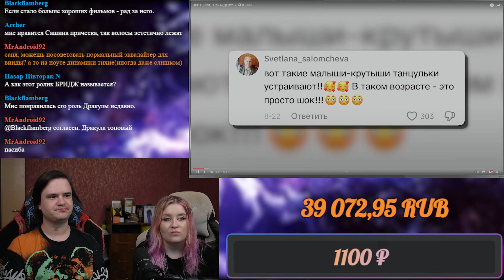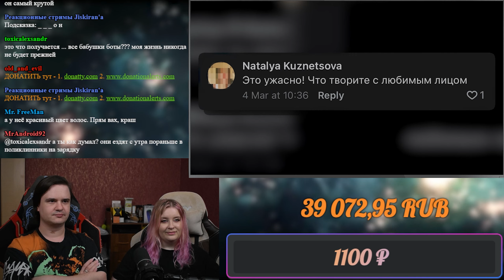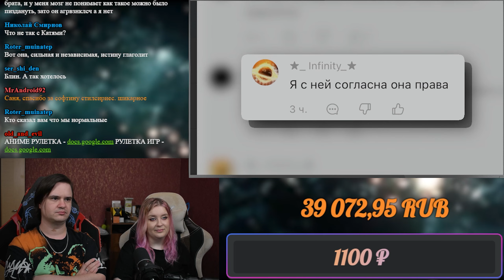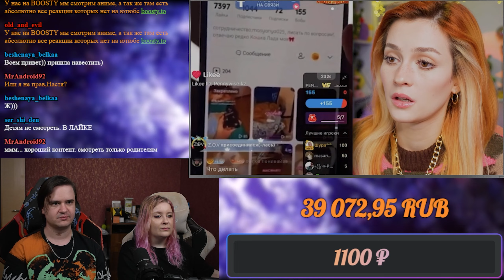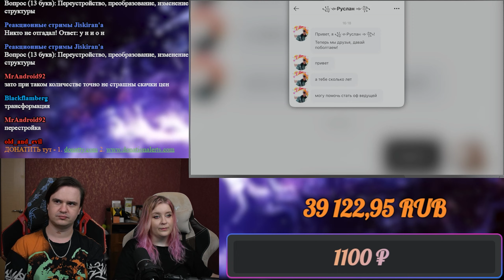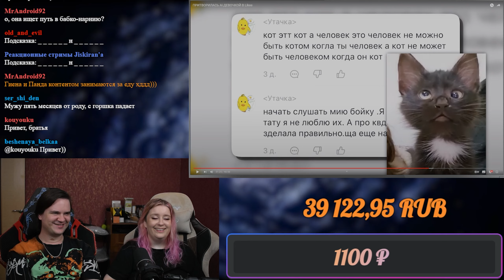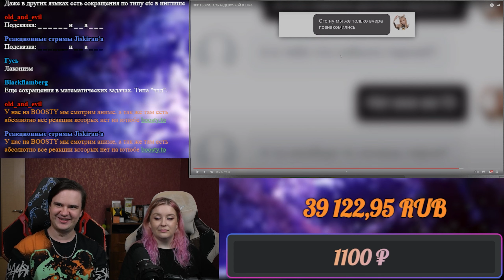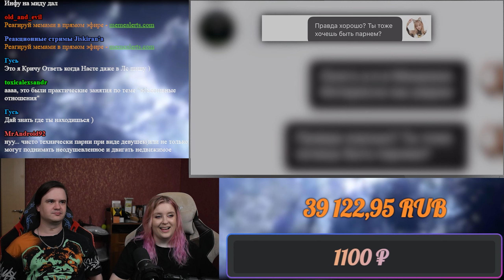ПРИТВОРИЛАСЬ Ai ДЕВОЧКОЙ В Likee | РЕАКЦИЯ НА @abridge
Реакция на ПРИТВОРИЛАСЬ Ai ДЕВОЧКОЙ В Likee

Расписание стримов:
ВС - ВЫХОДНОЙ